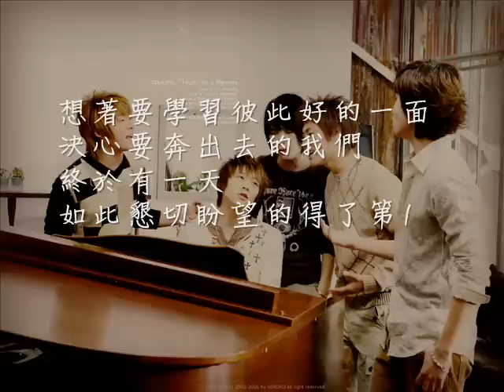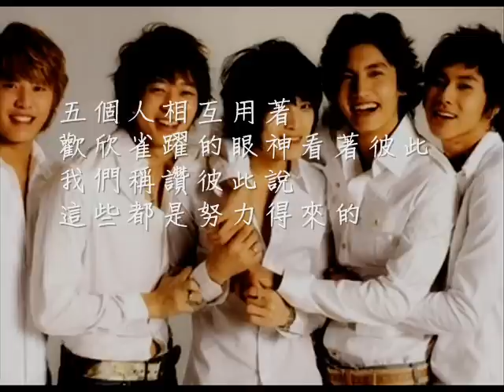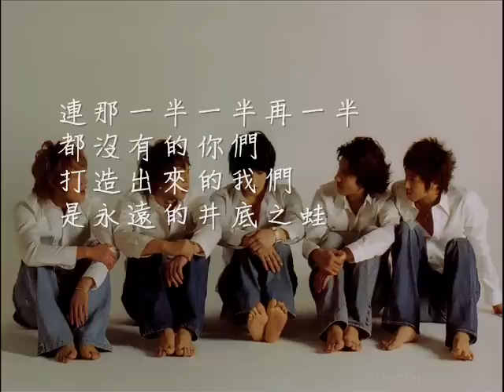[繁中] JYJ - 無名歌 Part.1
이름없는 노래 Part.1 (無名歌)
"無名歌 Part 1" 以前只知道 這是首長達八分鐘的有天創作歌曲 但仔細去了解歌詞意境後 卻是篇道盡不平等待遇的心酸過程... 為了讓更多人了解這首 我自己製作了字幕MV
中文字幕：節錄自網路翻譯